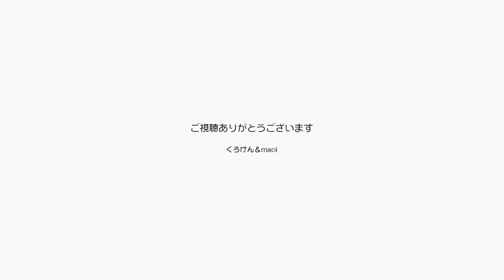くろけんの歌修行 2020.2.21 秦野 g-109 オープンマイク 加齢による衰えに抗う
これはまだ外出自粛要請前のライブです。

６１歳の挑戦！